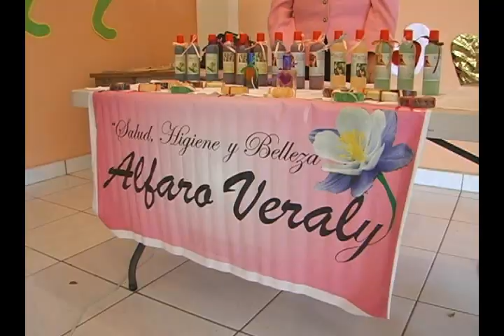MI PAÍS TV AGUA CALIENTE CHALATENANGO DOMINGO 21 FEBRERO 2016